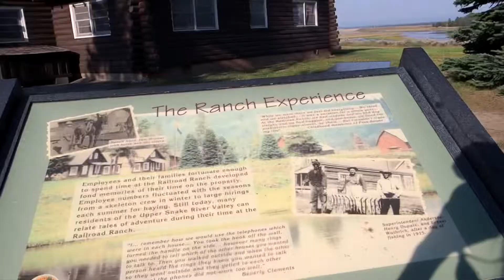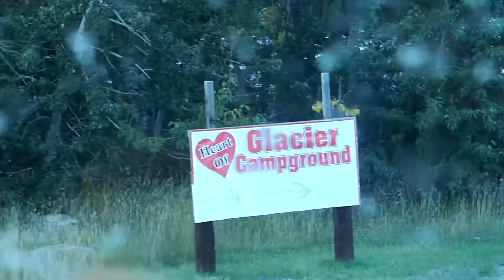Exploring Idaho State Parks Near Yellowstone - Full Time RV Life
We explored two great Idaho State Parks near Yellowstone.
The first, Henry's Lake State Park, was located about 15 minutes from the National Park and had beautiful camping sites overlooking the Lake.  They even had a Bark Ranger program that Caramel had fun doing and earning a doggie certificate.
Harriman State Park didn't have camping facilities but is popular with mountain bikers and has a great historic section.
The best part of our time near Yellowstone was meeting up with family friends who were on vacation for some fun and an evening around the campfire.